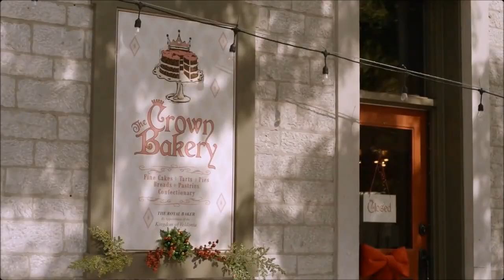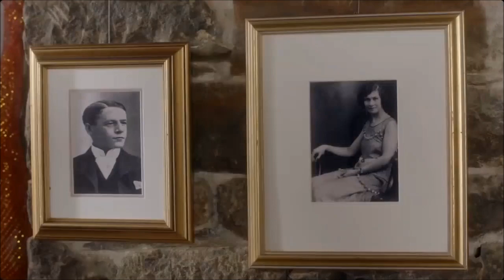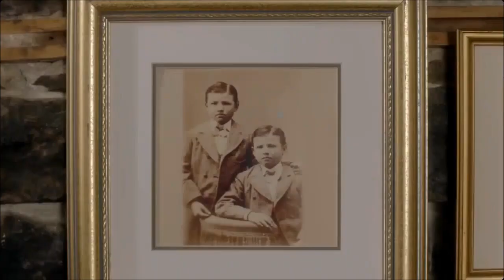Royally Wrapped for Christmas - Part 3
Royally Wrapped for Christmas (2021) Lindsay Palmer, the NY director of an international charity organization, as Lindsay is put through the interview process, she ends up finding true love with the handsome prince.

Director: T.W. Peacocke
Writer: W. Stewart

Cast:
Brendan Fehr as Prince Aiden
Jen Lilley as Lindsay
Fiona Reid as Queen Rayna
Rachel VanDuzer as Princess Dahlia
Michael Hanrahan as Willard
Meher Pavri as Matilda Anand
Jeremy Walmsley as Shane Kelly
Connor McMahon as Philippe
Delia Lisette Chambers as Penny
Gordon Finley as Villager
Carrie Marston as Ornament Seller
Sean Stead-Fescer as Man at Christmas Market